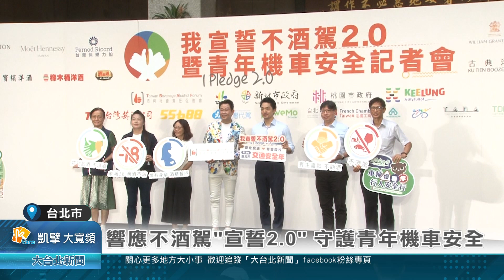20240822 響應不酒駕宣誓2 0 守護青年機車安全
響應不酒駕"宣誓2.0" 守護青年機車安全

台灣酒與社會責任促進會與基北北桃四縣市政府、酒商和交通團體合作，舉辦「我宣誓2.0」記者會，除了不酒駕，也要推廣不勸酒、不追酒、懷孕暫拒酒精、未滿18滴酒不沾。另外，為了守護青年騎機車安全，除了鼓勵民眾參加機車駕訓，取得駕照後再參加道路安駕訓練，可獲得額外補助。
上百位「台灣酒與社會責任促進會」成員，齊聚台北市政府大門，號召民眾升級網路宣誓2.0。除了不酒駕之外，還包括不勸酒、不追酒、懷孕暫拒酒精、未滿18歲滴酒不沾。

促進會攜手基北北桃四縣市政府、酒商和交通團體，除了舉辦「我宣誓2.0」，同時宣導青年機車安全，畢竟考上駕照跟真實上路是兩回事，鼓勵年輕人考照後，再回駕訓班參加「道路安駕訓練」。

過去交通以車為本，要求拓寬道路、增加車道數，因此壓縮人行道空間，造成輪椅族、長輩和娃娃車通行不便。北市府特別成立行人安全友善小組，推動機車退出騎樓、改善人行道等措施，並借鏡國外經驗，希望能逐步推動行人友善安全城市。